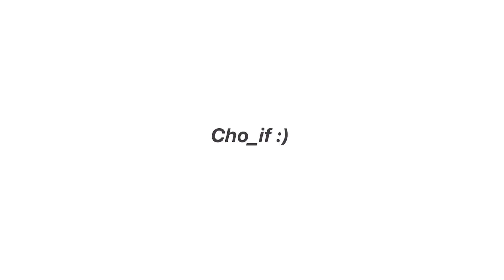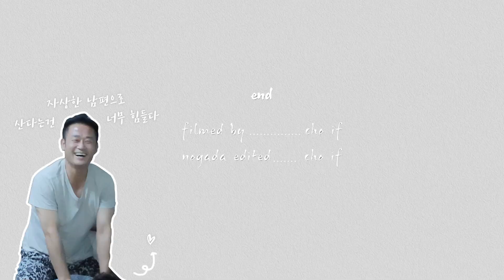[20대 사위 vlog] 처가댁에서 보내는 휴가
지금보다 날씨가 훨씬 더웠던 날
친정집에 다녀왔었어요~!
언제나 평화로운 일상입니다 🥰

+동생이 축구선수라 운동은 필수에요
모두 마스크를 쓰고 안전하게 운동한답니다